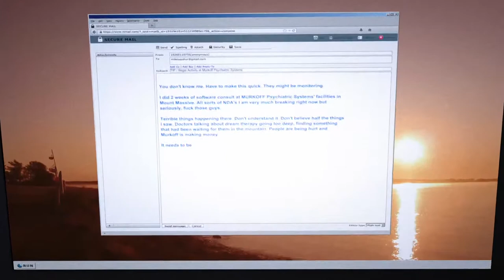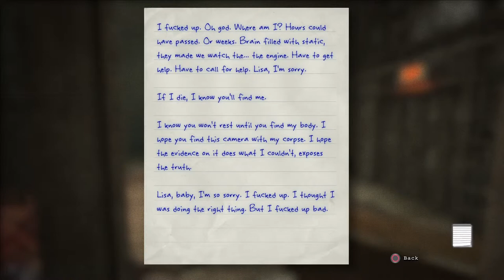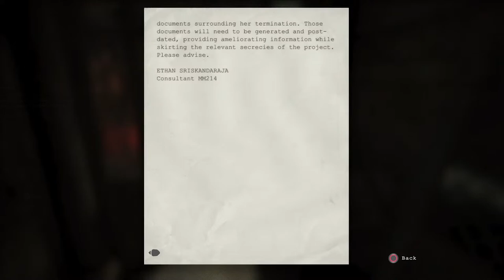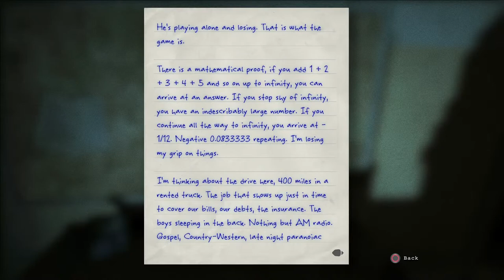OUTLAST Whistle Blower part1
Scary asf help and join me